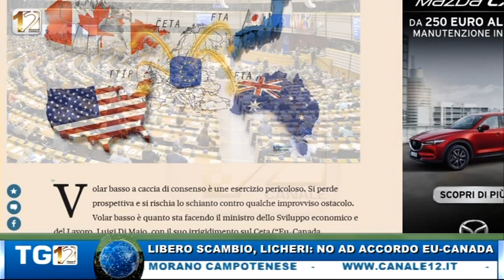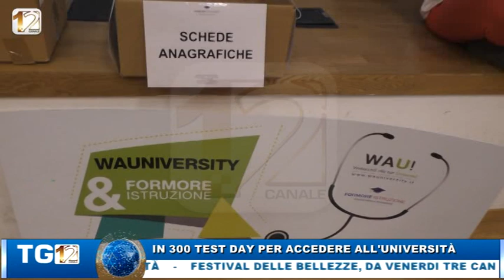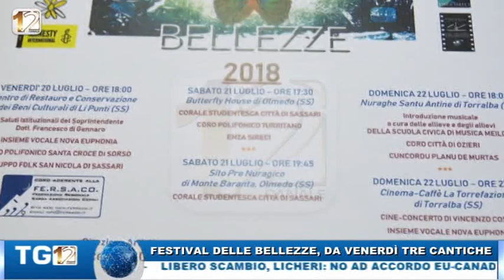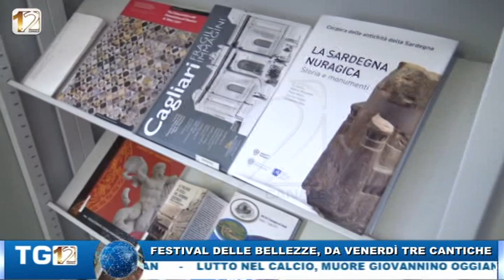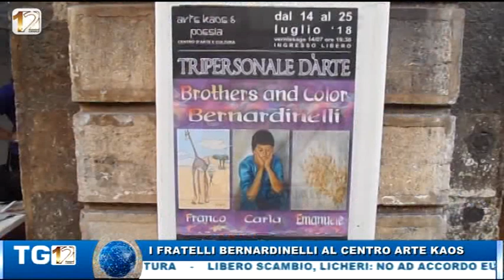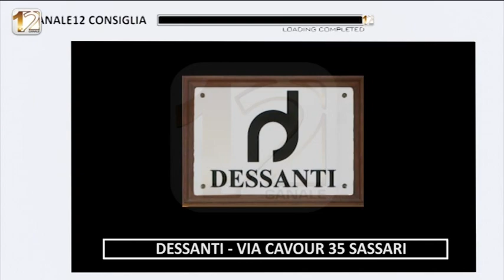TG WEB EDIZIONE ESTIVA 18 LUGLIO 2018